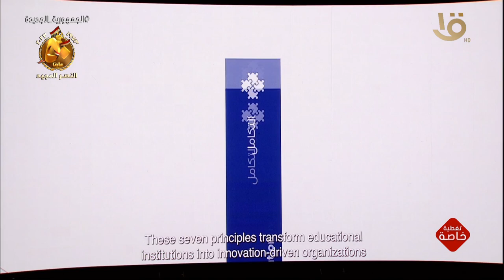فيلم تسجيلي عن مجهودات مصر في دعم وتمكين الشباب ووزارة التعليم العالي في دعم المبدعين والمبتكرين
تغطية خاصة | فيلم تسجيلي عن مجهودات مصر في دعم وتمكين الشباب ووزارة التعليم العالي في دعم المبدعين والمبتكرين